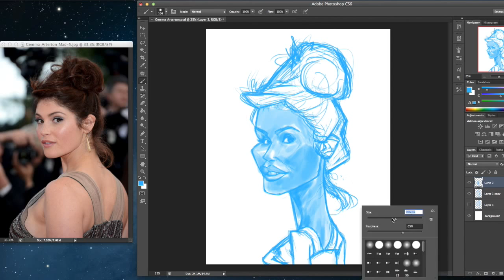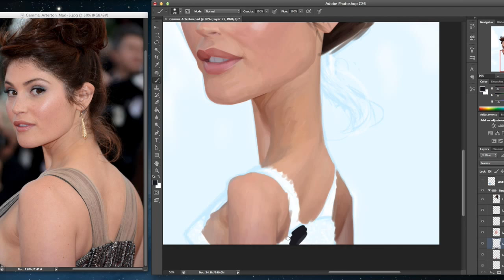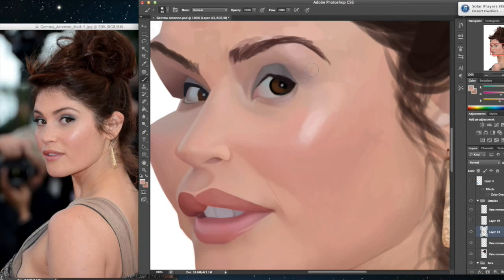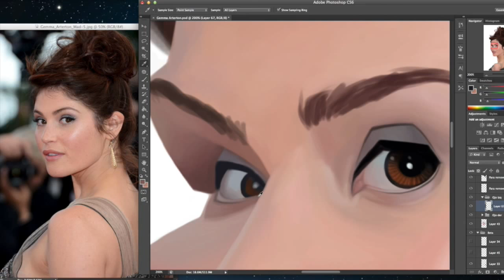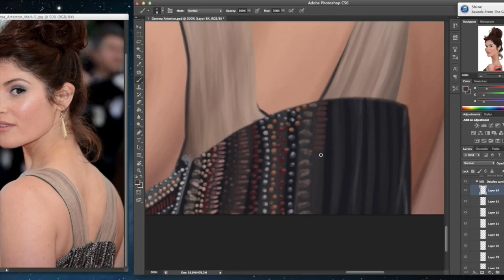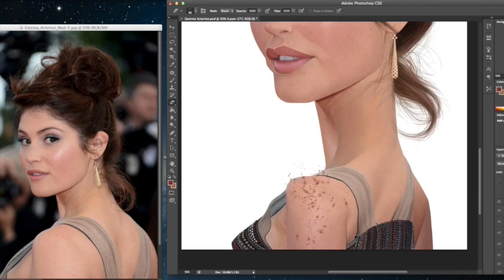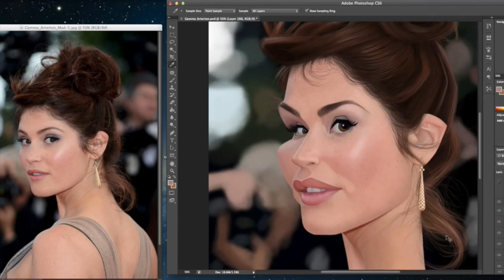Gemma Arterton (Caricature Speed Painting) by Israel Oliveras Horta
Digital Caricature of Gemma Arterton
by Israel Oliveras Horta

Music: Waldeck - This Isn't Maybe (Mushroom Dive's Lo Fly Push Up 2002)